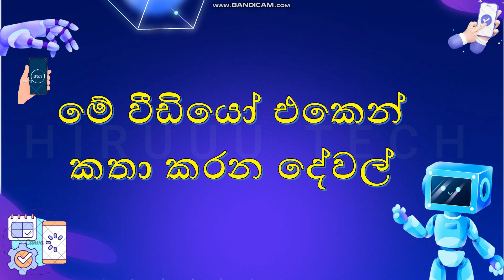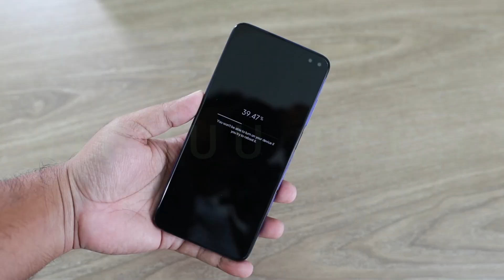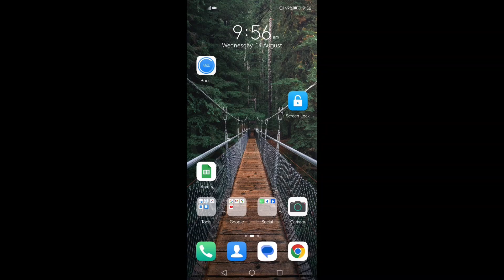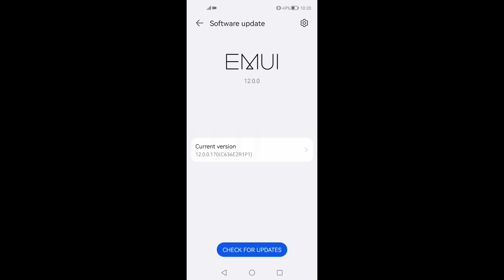How to Phone Update Sinhala | Update Settings, Phone Update Problem, Correct Update, Android & iOS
This is the Tech and Tutorials YouTube Channel Maintained by "◾​Hiruuu Group◾​". In this video, we discuss "How to Phone Update Sinhala | Update Settings, Phone Update Problem, Correct Update, Android & iOS". All Android and Apple phone users should download and install their phone updates at the correct times. We explain what a phone update is? Why are phone updates coming to the phone? categories of phone updates and the best methods how to install phone updates to your phone. Enjoy this video and Join us.

මේ වීඩියෝ එකෙන් අපි කතා කරන්න බලාපොරොත්තු වෙන්නේ අපි හැමෝම පාවිච්චි කරන ෆෝන් වලට නිතරම අප්ඩේට් එනවා. මේ විදිහට එන අප්ඩේට් එන්නේ ඇයි? අප්ඩේට් එකක් කියන්නේ මොකක්ද? අප්ඩේට් වර්ග මොනවද සහ හරි විදියටම අප්ඩේට් එකක් ප්‍රශ්න වැඩිපුර ඇති වෙන්නැති විදිහට කරගන්නේ කොහොමද කියන දේ කතා කරනවා.. මේ ගැන හෝ වෙනත් ප්‍රශ්නයක් තියෙනව නම් පහලින් කමෙන්ට් එකක් දාන්න..❤

🔴 Topics :
Android Sinhala
Android tutorial
Apple tutorial
Phone updates
How to do phone update
Downgrade phone update
Update details
Phone problem